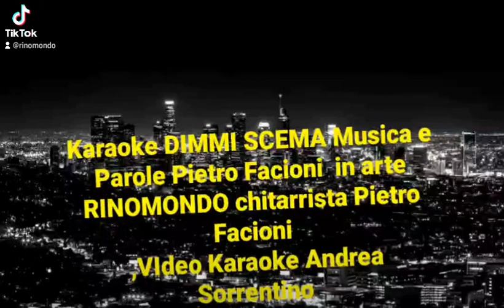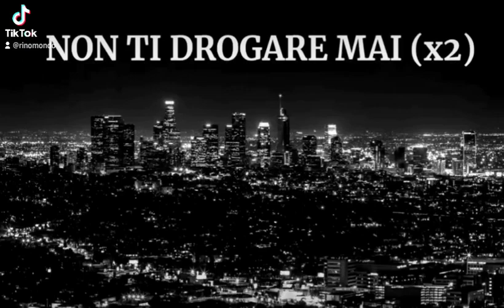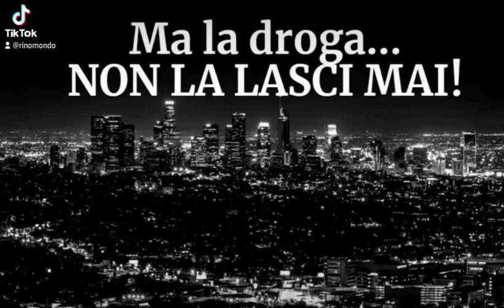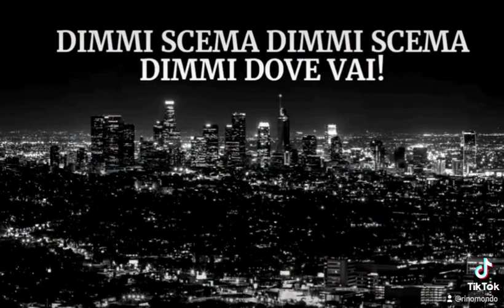DIMMI SCEMA -KARAOKE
DIMMI SCEMA Musica e Parole Pietro Facioni
MEZZA NUDA  ANDAVI IERI SERA
 SULLA MOTO SENZA CASCO MA SEI SCEMA
 ERI SULL'HONDA NON DARMI DELLO SCEMO
DIMMI DIMMI DIMMI CHE NON E' VERO  ( Coro Dimmi dimmi dimmi che non e' vero)
 DIMMI SCEMA DIMMI SCEMA DIMMI DOVE VAI
 DIMMI SCEMA SENZA CASCO NON CIRCOLARE MAI  (Coro- Non circolare mai )
DIMMI SCEMA  SENZA CASCO NON TI DROGARE  MAI  (Coro- Non ti drogare mai )
GUIDI AUTO SENZA PATENTE
 GUIDI FUMANDO  STUPEFACENTE
 DELLA TUA VITA  E TUTTI NON TE NE FREGA NIENTE
 ALLA COMUNITA' TI AIUTATO SAI
MA LA DROGA NON LA LASCI MAI  ( Coro-Non la lasci mai )
DIMMI SCEMA DIMMI SCEMA NON TI DROGARE MAI
 DIMMI SCEMA DIMMI SCEMA  PERCHE' LO FAI
DIMMI SCEMA DIMMI SCEMA NON TI DROGARE MAI-- ( Coro Non ti drogare mai)
(CORO Scema  dimmi scema dimmi scema dimmi tu )